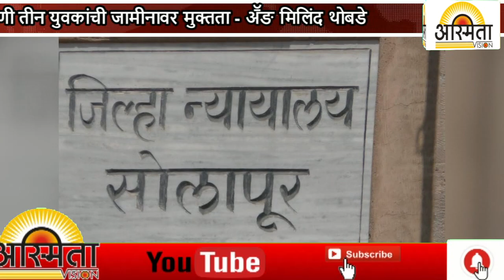बारमध्ये दारू पिऊन खून केल्याप्रकरणी तीन युवकांची जामीनावर मुक्तता अॕङ मिलिंद थोबडे...